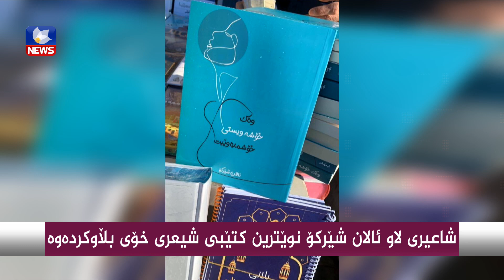شاعیری لاو " ئالان شێركۆ " نوێترین كتێبی شیعری خۆی بڵاوكردەوە